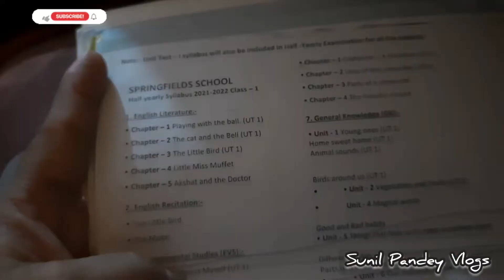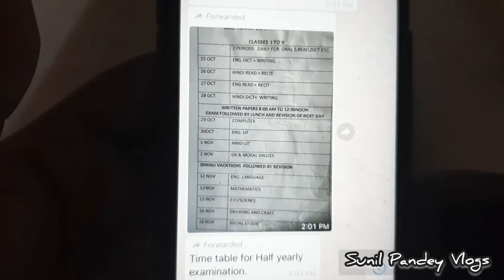Bacho ke sath hui exercise Funny vlog Sunil Pandey Vlogs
# 13 Vlog
Bacho ke sath hui exercise|exercises to lose belly fat in hindi Funny vlog Sunil Pandey Vlogs

Sunil pandey Vlogs
Please with us you support is always needed
Losts of love stay safe God blesses you